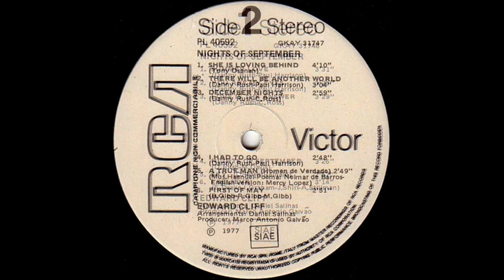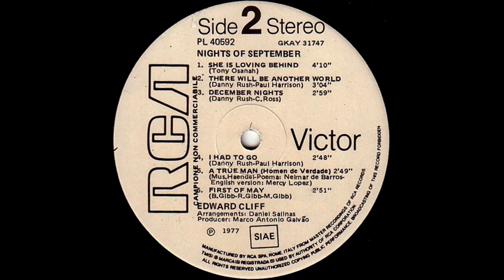EDWARD CLIFF - You Are My Eyes (1977)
LP: Nights Of September - 1977 - RCA Victor

Edward Cliff, nickname of the brazilian singer Jean Carlo,
was born blind,  he recorded the singles 'I Never Walk Alone Again' and 'Nights of September',
which made a resounding success in Latin America and Europe.
'Nights of September' remained 13 weeks at the top of the charts in Italy.